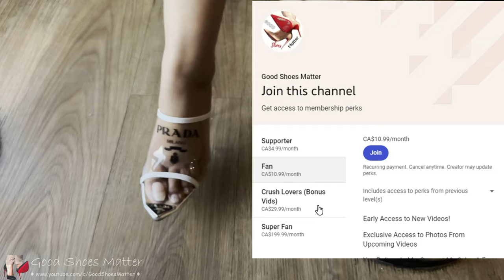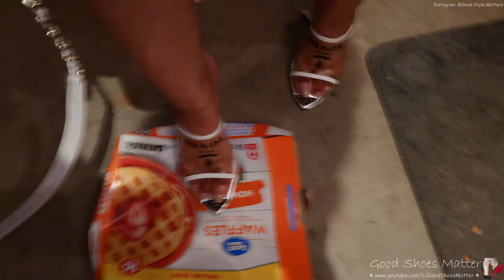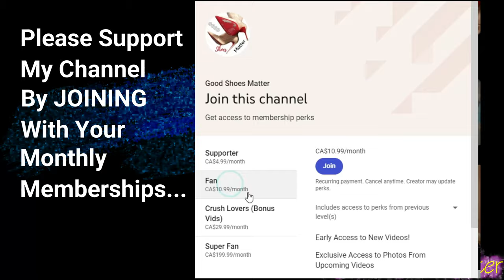DAY 1: My Prada Clear Mules | First Day First Show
Hello Everyone...
If you guys remember, I unboxed these super gorgeous Prada mules on my channel a few months ago. Today I am going to wear these super shoes for the first time ever to go out on a dinner date. So this video qualifies to be a part of my "First Day First Show" franchisee. Toward the end of the video, I will show everyone how much damage did the soles suffered on day 1.
Love my content and can't get enough of it? :-)
Exclusive, in-store object crush videos, available to my members on Level 3 membership tier "Crush Lovers (Bonus Vid)".
If you enjoy watching this video (as much as I did recording it), please make sure you hit that "LIKE" button to show your appreciation.
By the way, I love COMMENTS as well. :-)